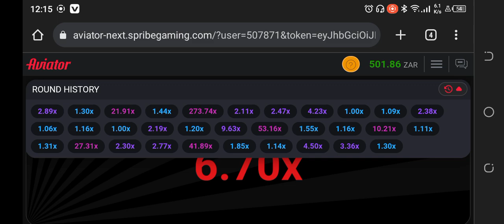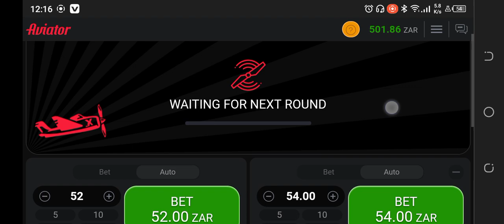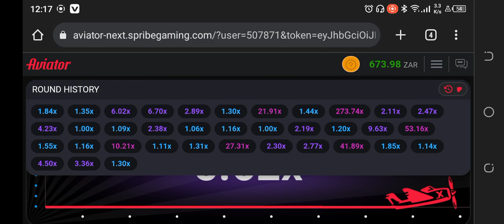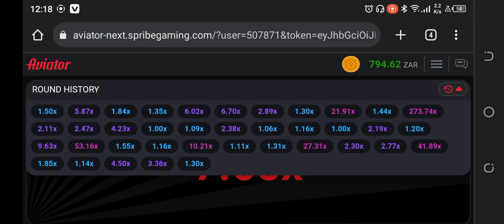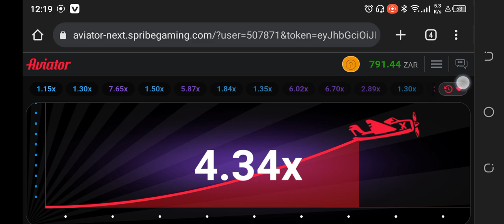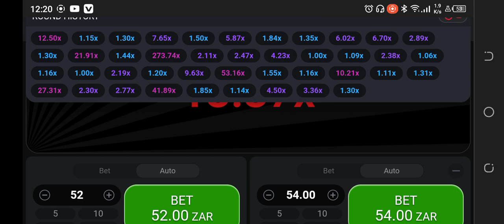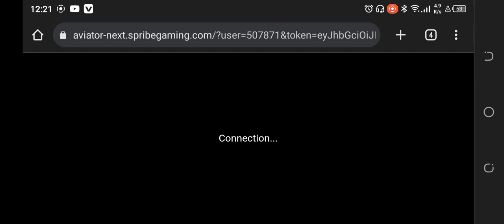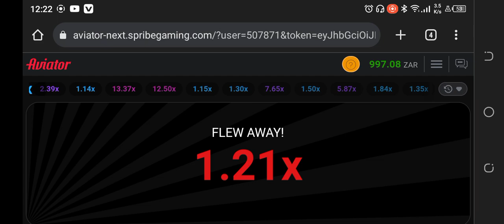aviator is not a lucky thing but workout.... vruuuuuu 1.01x 🔥🔥🚀🚀🚀🚀💯